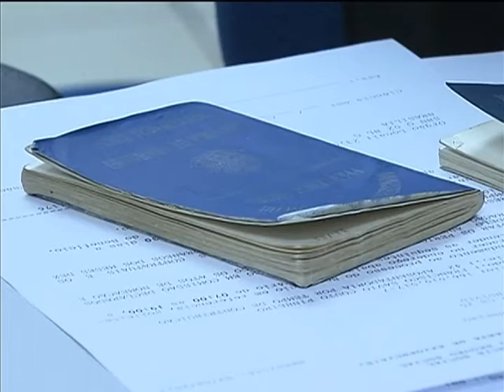Brasil gera mais de 260 mil empregos formais em fevereiro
NBR NOTÍCIAS - 17.03.14: O Brasil gerou mais de 260 mil empregos com carteira assinada em fevereiro. Resultado é maior que o dobro do número de postos de trabalho criados no mesmo mês de 2013. Os números do Cadastro Geral de Empregados e Desempregados (CAGED) mostram que o setor de serviços gerou 143.345 postos (0,85%), saldo recorde para o período. A indústria de transformação gerou 51.951 postos, um crescimento de 0,62 %, e a construção civil gerou 25.055 postos, crescimento de 0,79%.